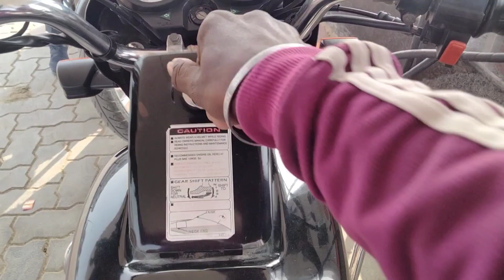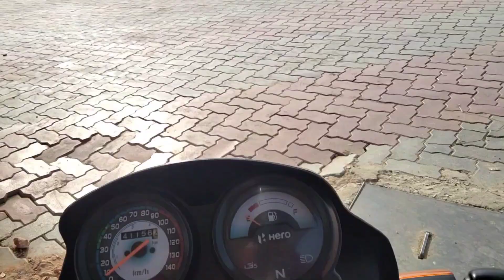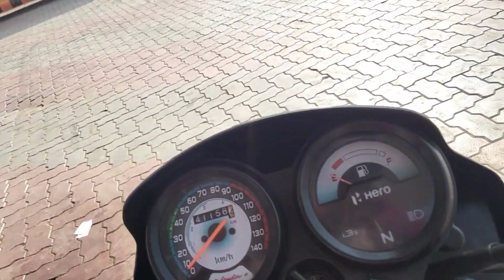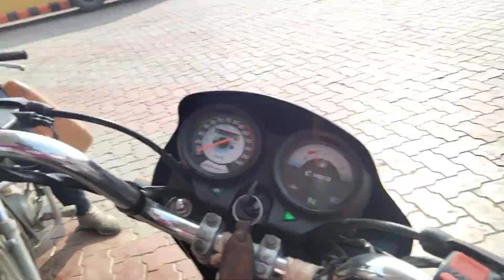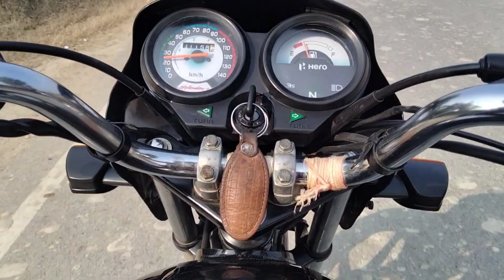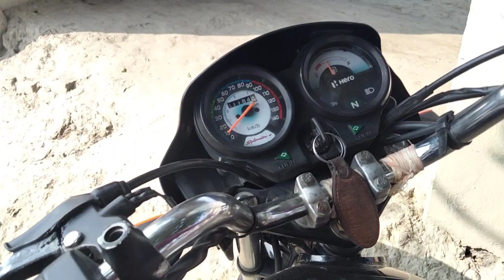pauhari बाबा बोंगरिया आजमगढ़